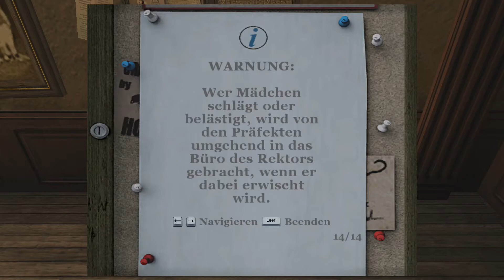Bully - Die Ehrenrunde #10 - Rummel ◄ ► Let's Play Bully - Ehrenrunde | HD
➤ Bully - Die Ehrenrunde
 ➤ ➤ Rummel

 ➤ Team EpicAdventurers besteht aus Stoelle, Dunkelklinge96 und wafebreaker

 ➤ Habt Spaß bei dieser Aufnahme, denn dieses Spiel ist der absolute WAHNSINN!